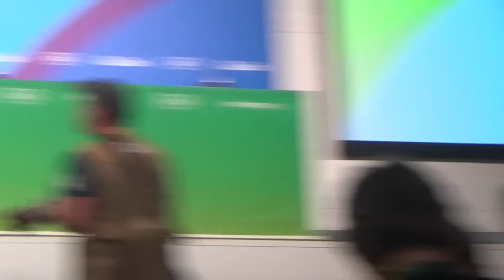Best Cam 02/08/2016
Best Cam entrevista coletiva da Seleção da Austrália